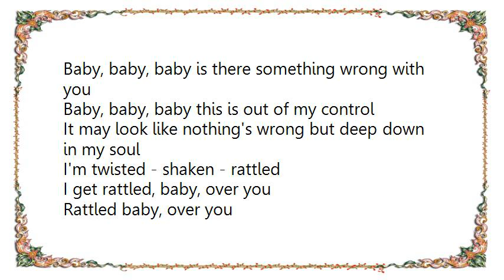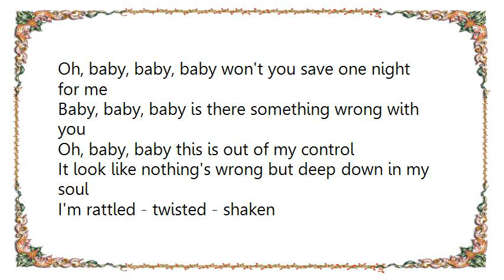Blue J's - Rattled Lyrics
[Lyrics Blue J's - Rattled]
Well, I get rattled every time we meet
I get rattled even in my sleep
I get rattled, baby, over you

I get twisted, I get turned around
I get twisted, and I'm up then I'm down
I get twisted, baby, over you

Well, baby, baby, baby won't you save one night for me
Baby, baby, baby is there something wrong with you
Baby, baby, baby this is out of my control
It may look like nothing's wrong but deep down in my soul
I'm twisted - shaken - rattled

Rattled baby, over you
Oh, baby, baby, baby won't you save one night for me
Oh, baby, baby this is out of my control
It look like nothing's wrong but deep down in my soul
I'm rattled - twisted - shaken

Oh,I get shaken, I'm torn up by the roots
Yeah, I'm shakin', way down in my boots

Yeah I´m rattled, baby, over you